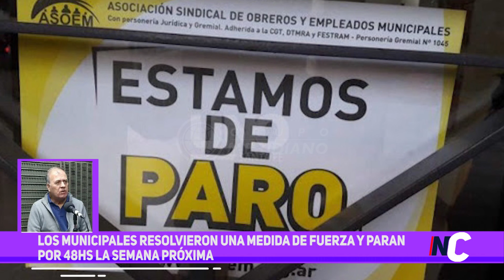Los municipales resolvieron una medida de fuerza y paran por 48 hs la semana próxima